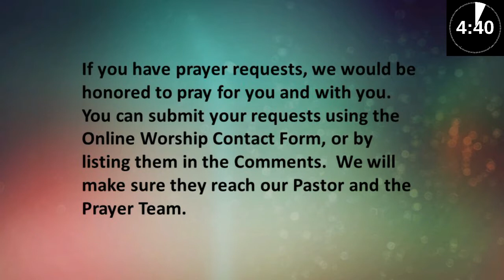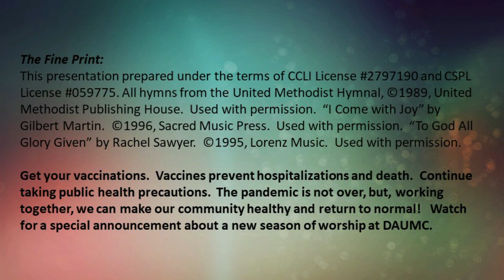August 1 2021 DAUMC Online Worship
The story of Jesus feeding the 5,000 is one of the most well-known and beloved in the entire Bible.  This morning, Pastor Meredith continues our summer message series "Stories to Live By", explaining what this story can teach us even today in our own lives.  We will also celebrate Holy Communion for ALL People.  Please take a moment to let us know you have joined us in worship by completing a Worship Contact Form, which can be found